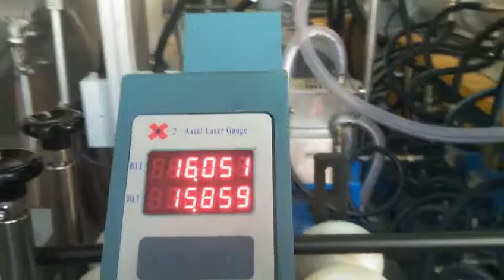Steel wire winding hydraulic pipe production line -whatsapp:8613967618405